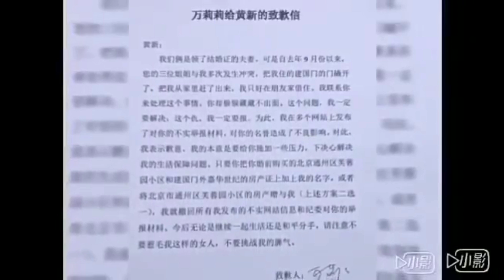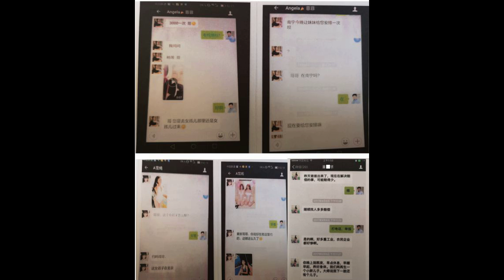视频：孙政才余党、华融高管黄新被妻子实名举报：有60多名情人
作为孙政才余党的黄新，由于政治上站错队，这次又被妻子举报，他肯定在劫难逃、结局很悲催！